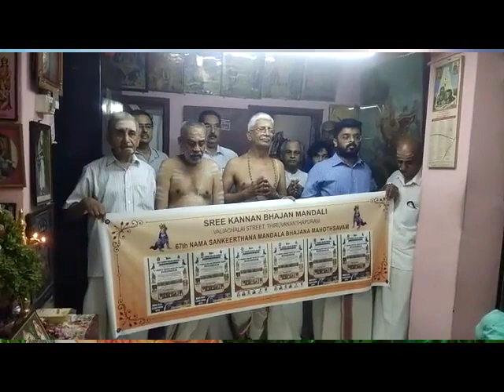SREE KANNAN BHAJAN MANDALI 67th NAMA SANKEERTHANA MANDALA BHAJANA MAHOTSAVAM DIVINE POSTER LAUNCHED